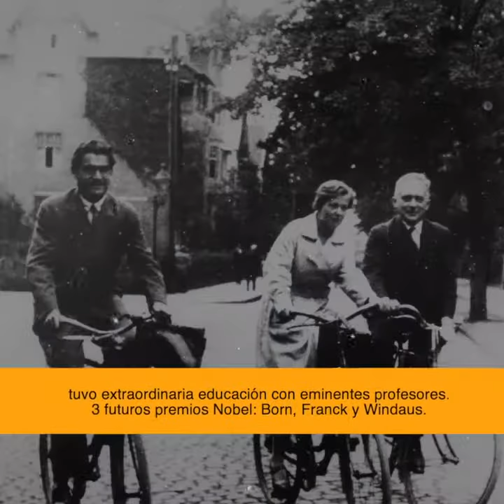MARIA GOEPPERT MAYER